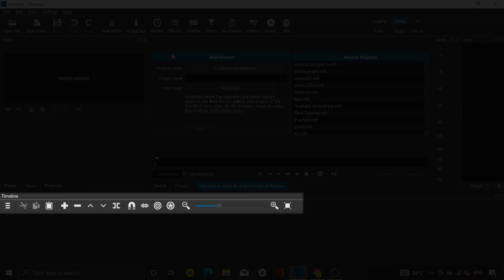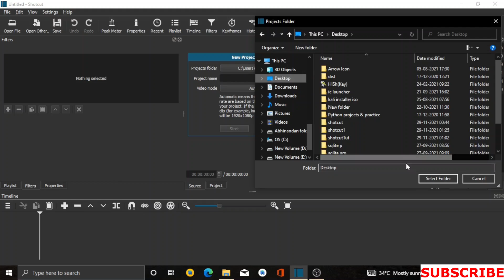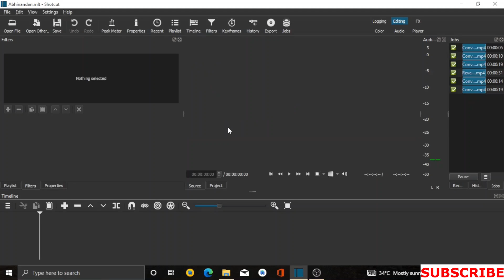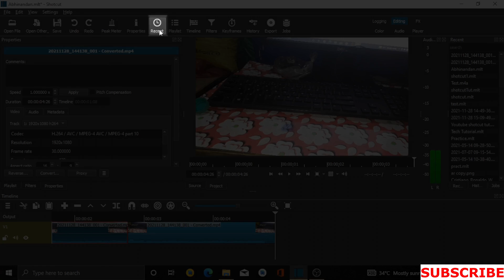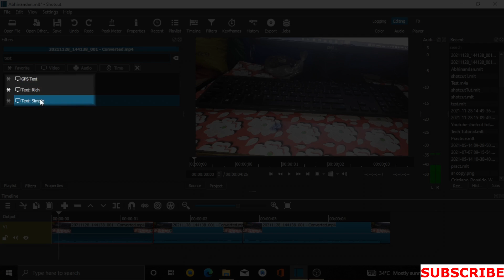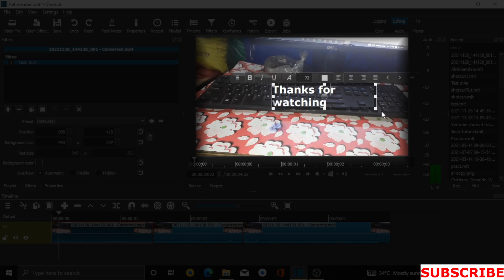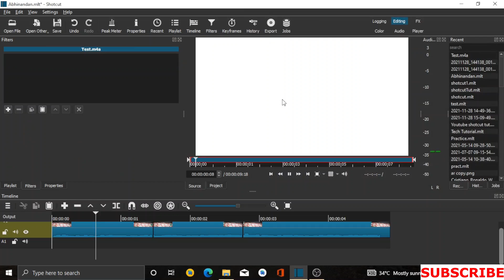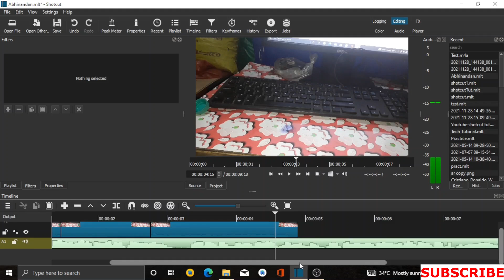Shotcut Video Editor complete Tutorial in Hindi || Shotcut beginner to expert level tutorial part- 1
Hello Everyone. This is going to be complete tutorial of video editing. This is part 1 beginner to expert or advance level. In this video. We re going to use Shotcut video editing software in this video which is absolutely free. Thank you.